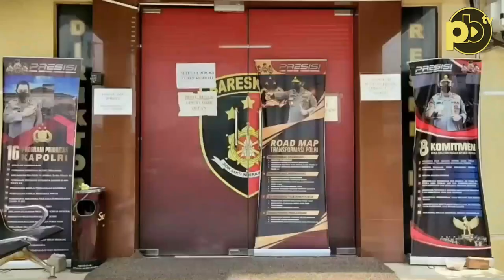Suami Selingkuh dengan Staf, Polwan Lapor ke Polda Sumsel